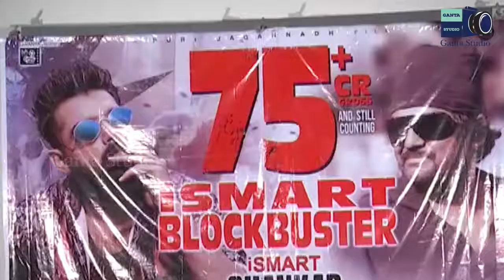Ismart Shankar Movie Success Meet || GANTA STUDIO